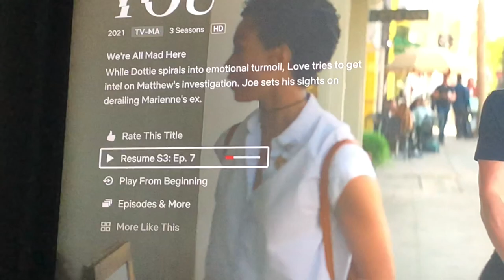Brushing Our Dogs Teeth VLOG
Instagram(clayton cooking)

 Molly & Pollo (DOGS)

1018 8th St #14 Boone,Iowa 50036

1018 8th St #14 Boone,Iowa 50036